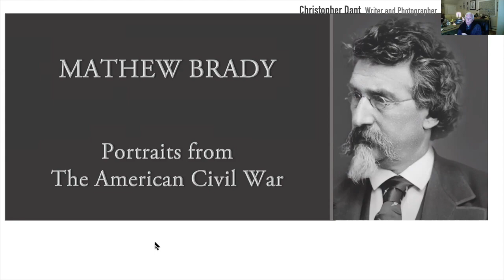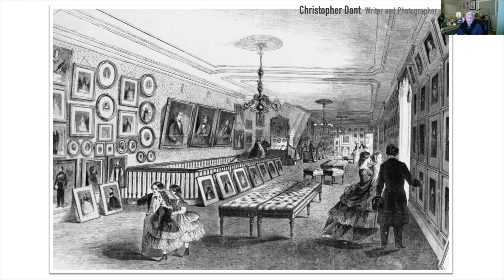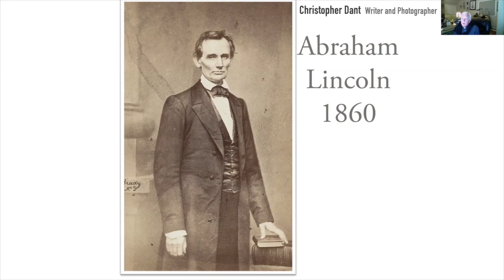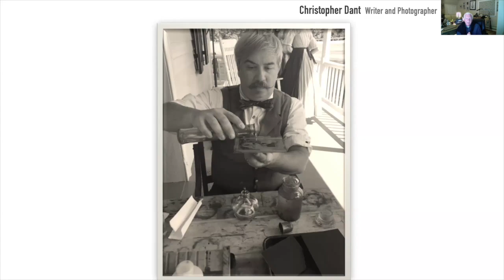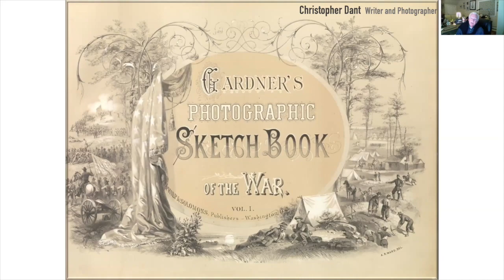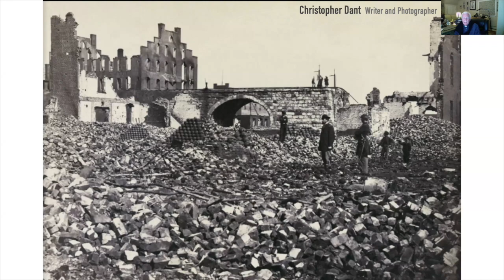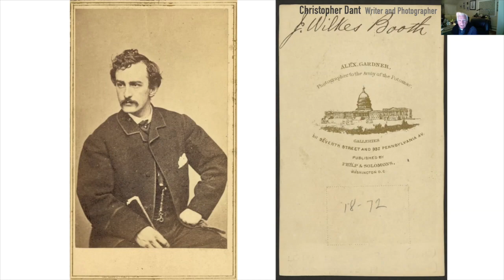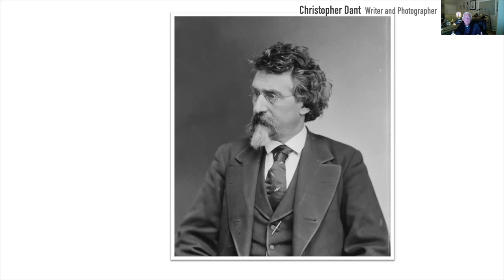GMALL Lectures - Mathew Brady: Portraits of the Civil War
Christopher Dant, local writer and photographer, explores the world of Mathew Brady, the photographer who has been called the father of photojournalism.